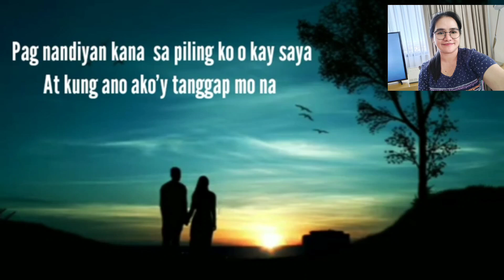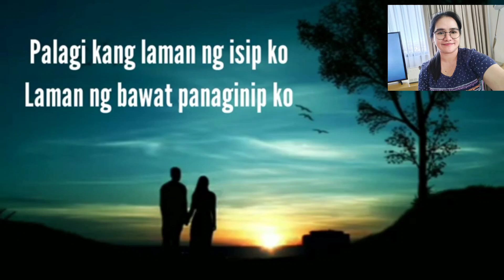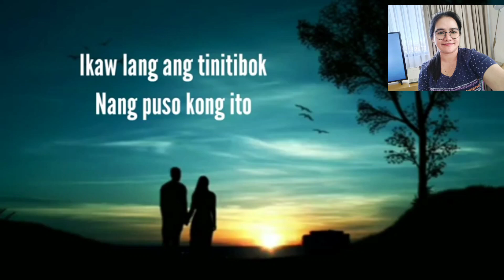BIGAY KA NG MAY KAPAL_WITH/LYRICS/